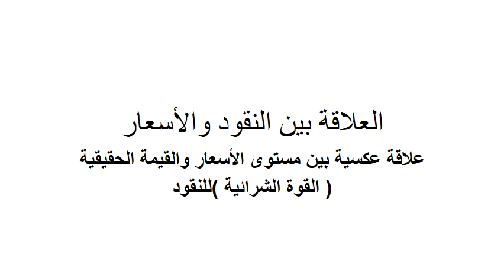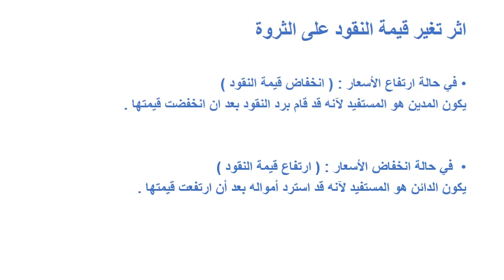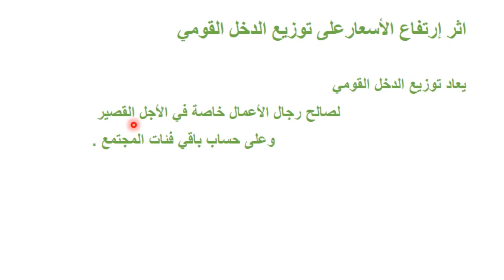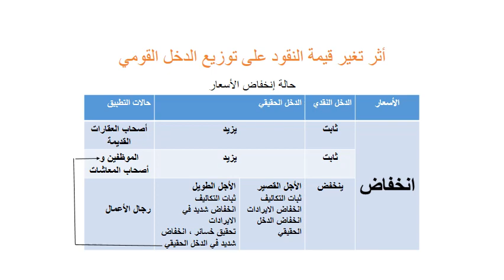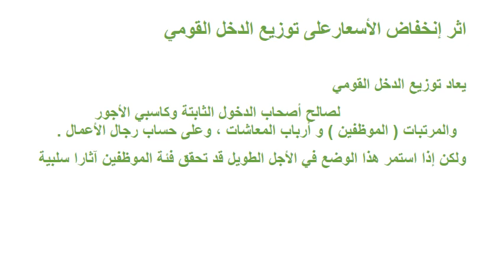نظم محاسبية - ادارة المستشفيات - المستوي 4 - اقتصاديات النقود والمصارف - د/ اميرة صالح - المحاضرة 3